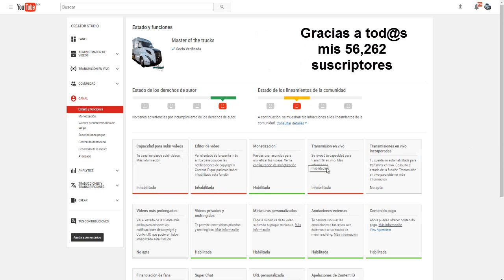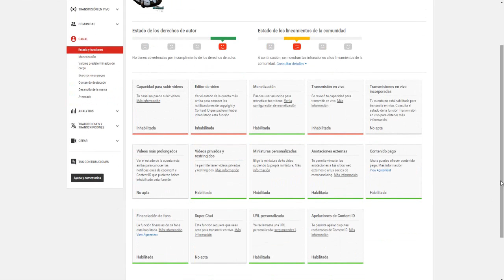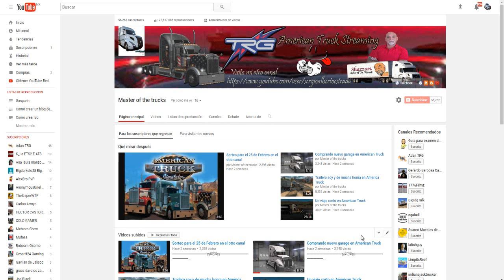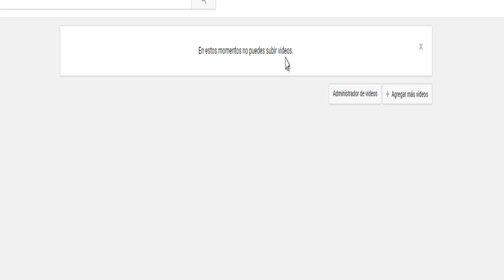No es justo! Que me aigan castigado en mi otro canal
▬▬▬▬▬▬▬▬▬▬▬ஜ۩۞۩ஜ▬▬▬▬▬▬▬▬▬▬▬▬▬▬
▓▓▓▒▒▒░░░ DALE CLIC EN MOSTRAR MAS ░░░▒▒▒▓▓▓
▬▬▬▬▬▬▬▬▬▬▬ஜ۩۞۩ஜ▬▬▬▬▬▬▬▬▬▬▬▬▬▬

Amig@s buenos días para comentarles que no he podido subir vídeos en Youtube ya que la plataforma de Youtube no me permite subir videos. Un abrazo para tod@s

Skype
sergiomendes12

Link de la tienda de steam donde puedes comprar el American Truck Simulator saludos

Grupo de TRG en FB agregate para q t enteres de todo lo tiene q ver con la empreza trg saludos

Componentes de mi PC:
GPU: GeForce GTX 980 Ti
CPU: Intel(R) Core(TM) i7-6700K CPU @ 4.00GHz
Memory: 16 GB RAM (15.93 GB RAM usable)
Current resolution: 1920 x 1080, 60Hz
Operating system: Microsoft Windows 10 Pro

Lα cσpiα dε εstε vidεσ,
sεяα dεnunciαdα.
ORIGINAL